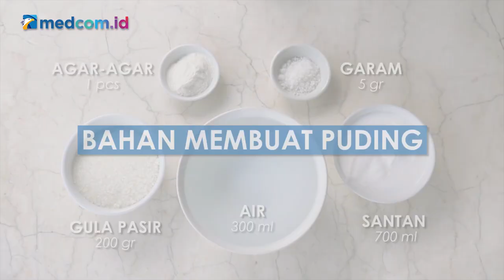Iftar: Puding Doger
Kamu mungkin sudah tidak asing dengan wedang ronde, minuman hangat yang disajikan dengan kuah jahe gula merah + isi ronde. Tapi, sudah pernah mencoba menu ini belum? Nah, kamu bisa cobain bikin Puding Ronde di rumah lho agar menu buka puasamu lebih berkreasi. Intip yuk resepnya di IftarMedcomID.